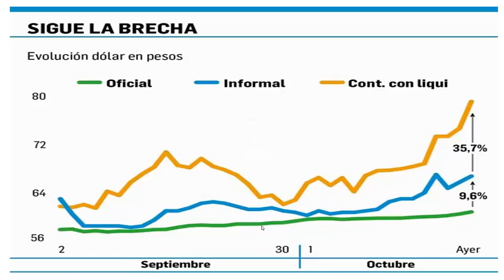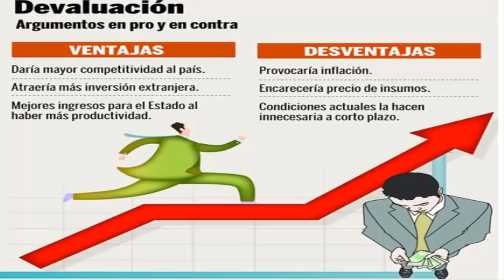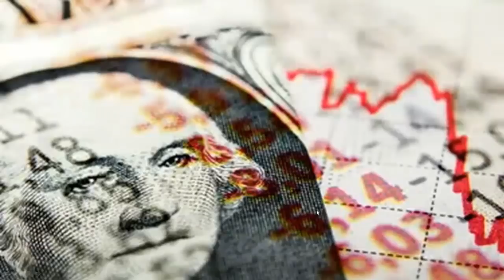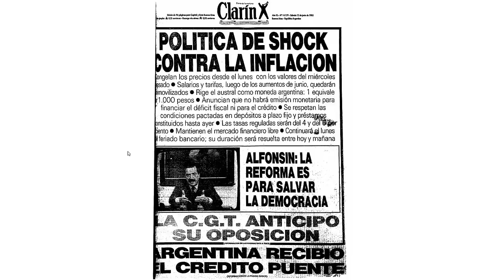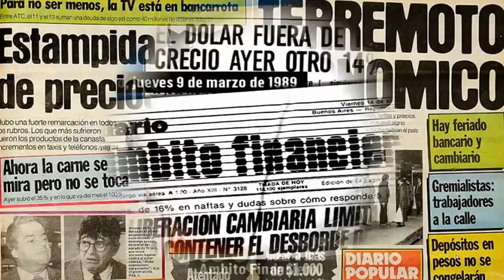DÓLAR TURISTA y AHORRO + 30% - Impuestazo a la inflacion?👉 ►Arreglemos esto!!!!!!❤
Hazla Aqui

✅ Economia 🚀

✅ Negocios 🚀

✅ Emprendedurismo 🚀

✅ Neuromarketing 🚀

✅ Marca Personal 🚀

✅ Analisis Financieros 🚀

✅ Analisis Economicos 🚀